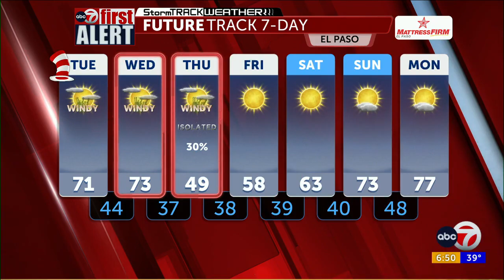ABC-7 First Alert: Strong cold front, rain chances and colder temps